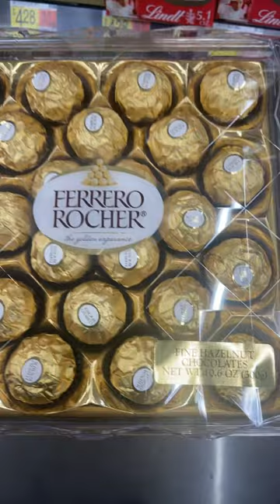FERRERO ROCHER CHOCOLATE [LizaTony Vlogs]